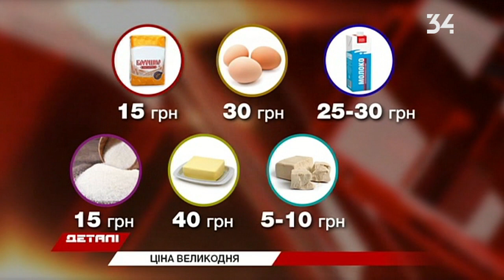У Дніпрі розповіли, як місцеві жителі будуть святкувати Великдень